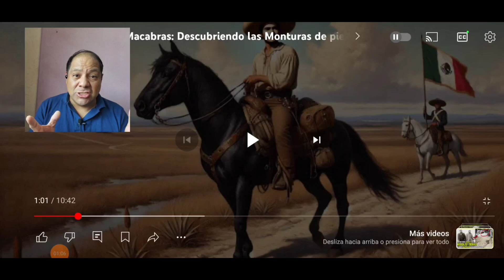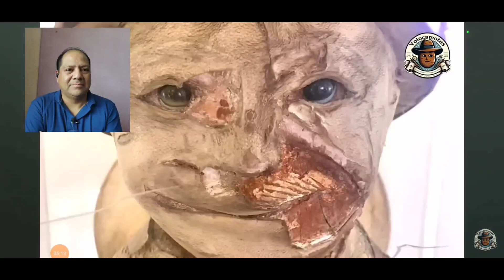PANCHO VILLA NO VAS A CREER SUS TENEBROSOS ARTÍCULOS TENEBROSOS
crédito al canal de @YoloCamotes
video  que  dice de sus artículos  tenebrosos PANCHO VILLA  echos  de piel humana  es leyenda  o verdad  tu tienes la última palabra.